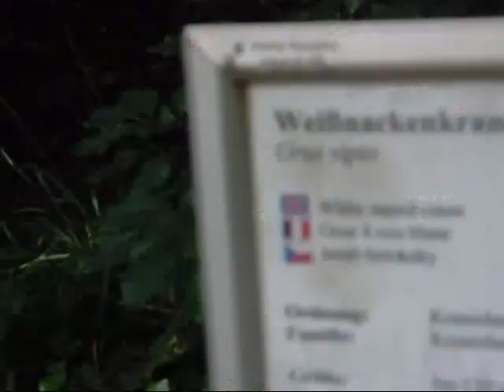Bouquetin White-naped crane Zoo Nuernberg CIMG 0073